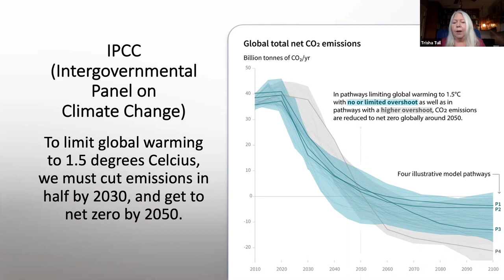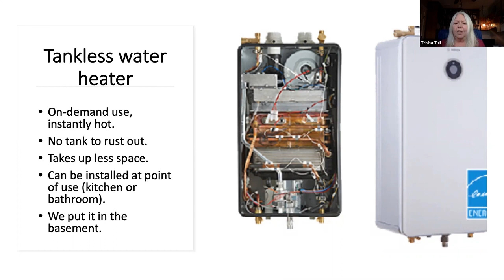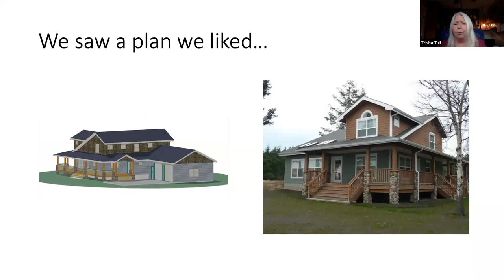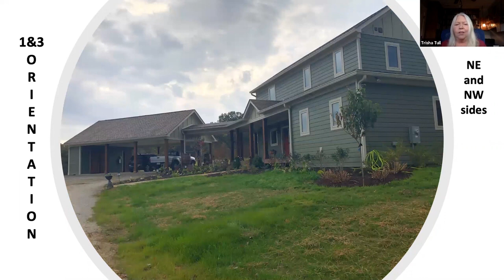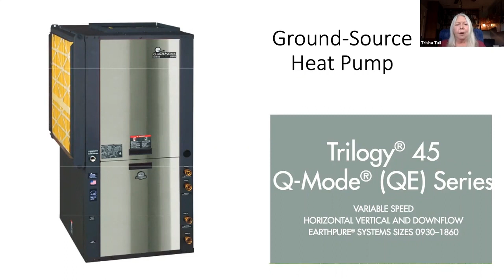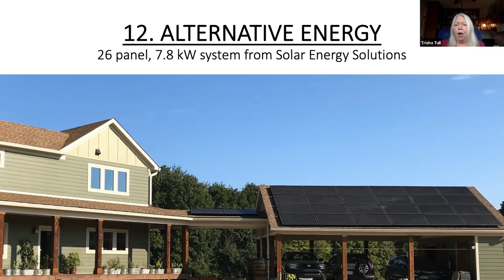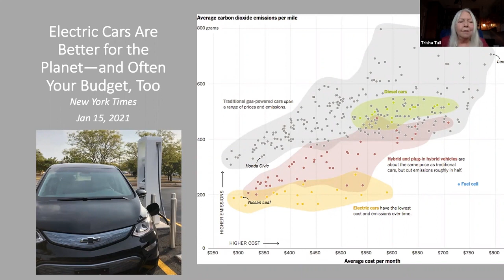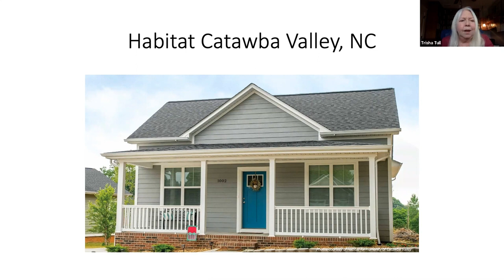Zero Net Energy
Rev. Dr. Patricia Tull shares about Getting to Net-Zero at Home.
Originally produced as a webinar hosted by the Presbyterian Hunger Program in 2021. 1 hour